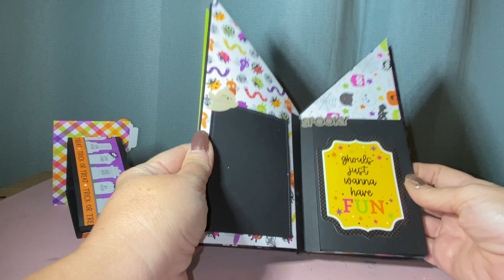Carousel mini album with Doodlebug Happy Haunting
Quick house shaped carousel mini folio album with Doodlebug Happy Haunting